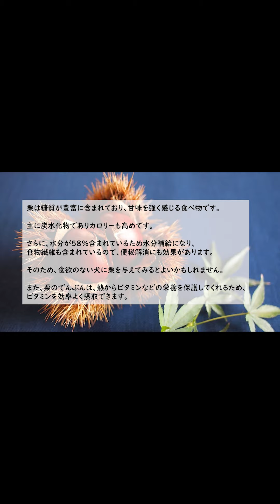《犬に与える食べ物》犬に栗は与えても大丈夫？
秋に旬を迎える「栗」ですが、そのまま焼いたり、スイーツや栗ごはんとして食べたりなど、いろいろな食べ方ができる食材だと思います。
味も甘く香りも良いので、喜んで寄ってくる愛犬も多いかと思います。
私も見た目の色や固さなどから犬にとって、栗は危険な気がしてならない食べ物の一つでした。
秋の味覚である栗は犬に与えてもよいか？について調べてみました。ご参考にされてはいかがでしょうか？